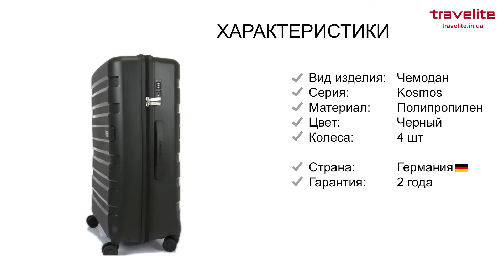Обзор чемоданов на колесах Travelite Kosmos Black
Наиболее вместительный, высококачественный и стильный чемодан Travelite (Тревелайт) Kosmos. Данная модель представлена в черном цвете. Текстура поверхности – «антицарапины». Он менее подвержен возникновению визуальных повреждений, что свидетельствует о сохранности первоначального внешнего вида чемодана, на протяжении длительного времени. Глянцевые полосы, интересно дополняющие общую картину. Практичный черный цвет. Страна производителя – Германия. Всемирно известные стандарты немецкого производства, покорившие мировой рынок. Тип закрытия – молния, с прорезиненной окантовочной частью, предотвращающей попадание влаги во внутрь изделия. Кодовый замок блокировки TSA. Две мягкие ручки для ручного переноса. Надежная телескопическая (выдвижная) ручка, способствующая комфорту управления чемоданом. Система из 4-х удвоенных колес. Они плавные и поворотливые. Послушны к каждому движению. Беспроблемная транспортировка чемодана. Ножки на боковой грани. Материал – полипропилен. Ударопрочен. Выдерживает различные климатические условия/погодные факторы. Подойдет для путешествий в экзотические страны. Гарантия – 2 года. Сделайте свой правильный выбор – чемодан на колесах Travelite Kosmos!